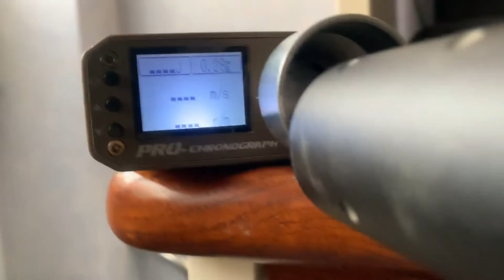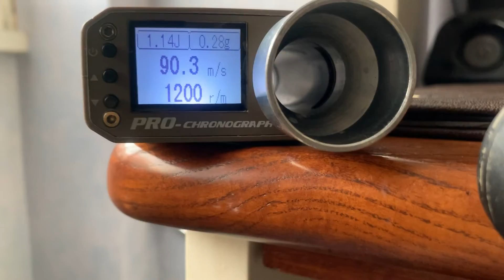Full custom HK-416 | RM Airsoft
Quest'oggi Red ci illustrerà le modifiche del suo Full Custom HK-416 della Specna Arms utilizzando componenti della FPS ed il kit della Psionic Upgrades.

Componenti utilizzati:
Molla 85ms della FPS
Cilindro type C della FPS
Testa cilindro V2 della FPS
Pistone SHS
Canna Prometheus Bright 6.05 della Psionic Upgrades

Capitoli:
0:00 Intro
0:13 Presentazione
0:58 Materiali utilizzati
1:46 Smontaggio dell'ASG
6:03 Smontaggio del Gearbox
7:59 Modifiche interne
14:14 Chiusura del Gearbox
15:04 Inserimento Kit Psionic
18:38 Assemblaggio ASG
19:45 Prova Cronografo